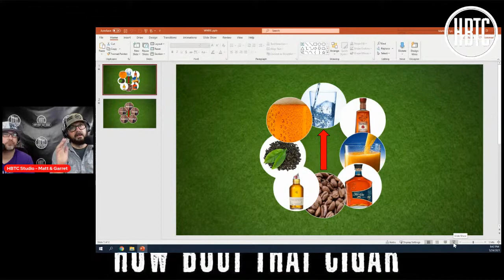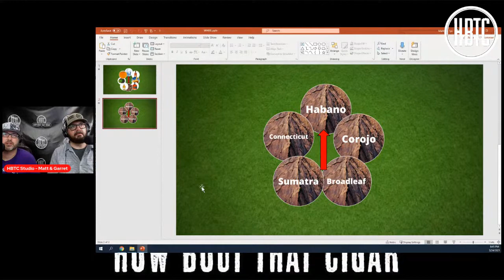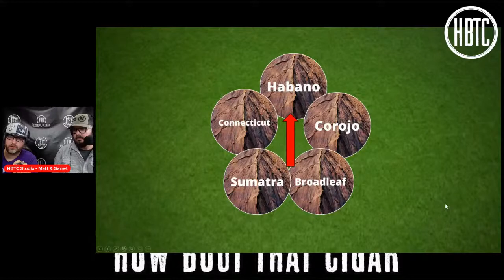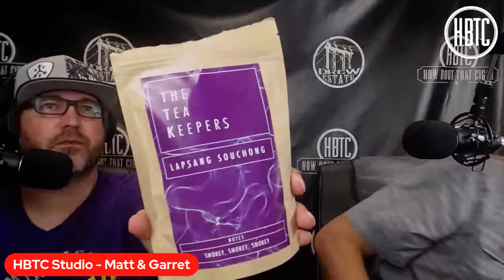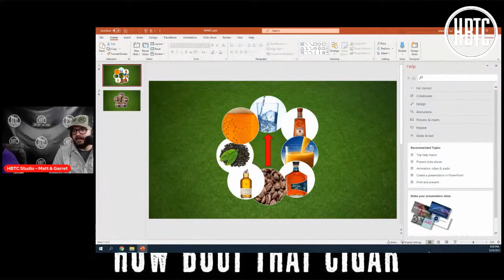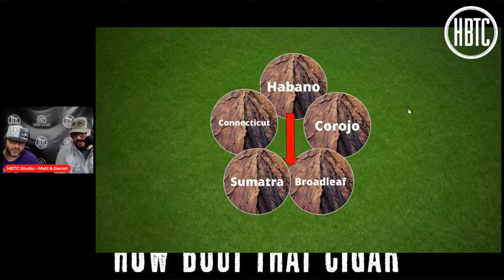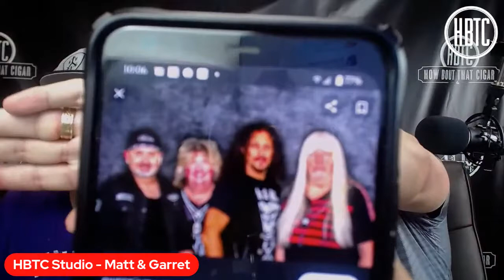How Bout That Cigar LIVE - Episode 112: Pairing Roulette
Join us Monday 5/24 at 9:30 PM EST for the first ever Pairing Roulette on Episode 112 of HBTC Live!